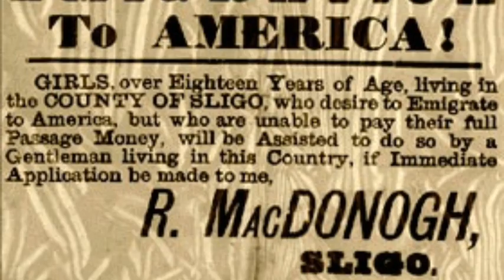America Land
Patrick Feeney's version of a great 'Bruce Springsteen' song, America Land. It's a song of immigration to America.

Produced at spout studios featuring Kane O'Rourke on Whistle and Fiddle.